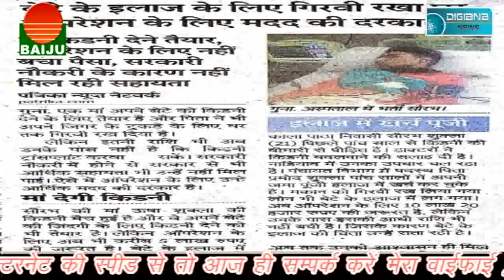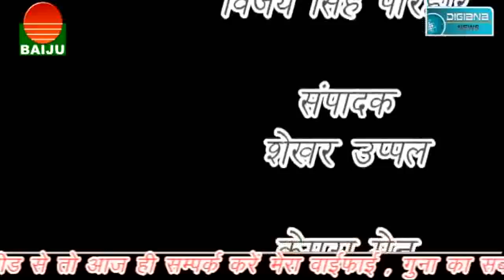भ्रष्टाचार की भेंट चढ़ रहे पुल और पुलिया, जनता के पैसे का दुरुपयोग करते कर्मचारी और ठेकेदार, देखे कहा